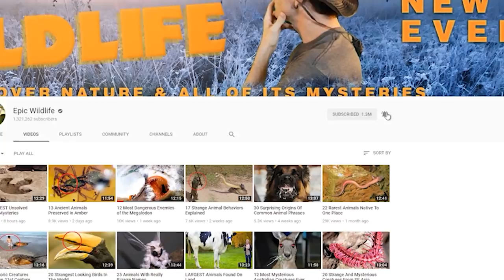Strangest Creatures Caught While Fishing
From faceless fish and giant shrimp … to nightmares from the deep seas ... here are 15 of the strangest creatures ever caught while fishing